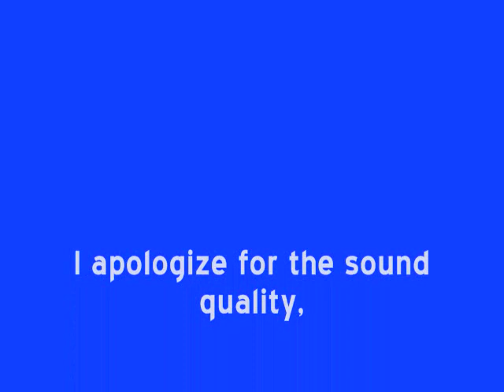Hangar 9 Frenzy 100 with E-flight Power 160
Hangar 9 Frenzy 100 at half throttle it pulls 35 amps and just over 1400 watts.
It is a 7min. maiden flight, it used less then half of the battery.
E-flight Power 160
Castle Creations Phoenix 110HV
10s 5000mah (42 volts)
Master Airscrew 18x6 prop
Maidened: Oct. 3rd 2009 Strongsville OH